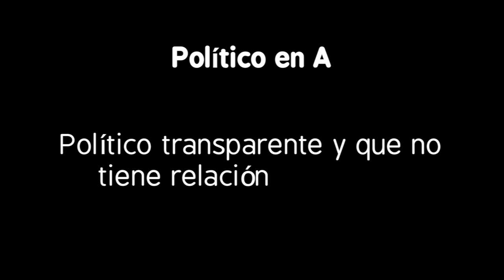Sánchez: "Político en A"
¿Cuál es el lastre del Partido Popular y el dardo favorito de los demás partidos para atacarlo? Sin duda, la corrupción. Pedro Sánchez no perdió esa baza en su mitin en Tenerife y lo dejó claro: “Yo soy un político en A”, por el contrario aseguró que “Mariano Rajoy es un político en B. Sí, lo tiene todo en B” y apeló a sus votantes a la unión.